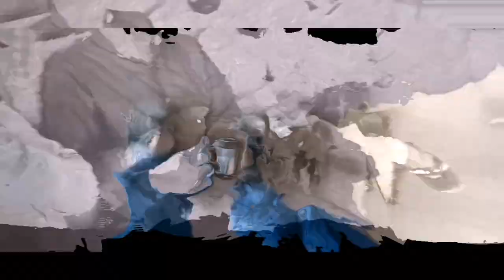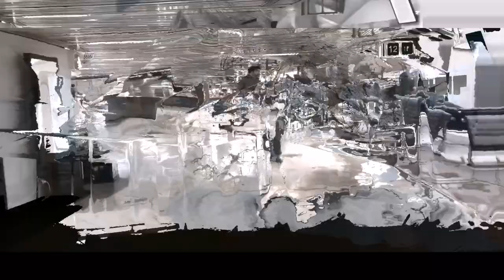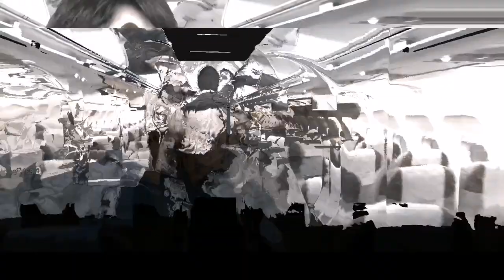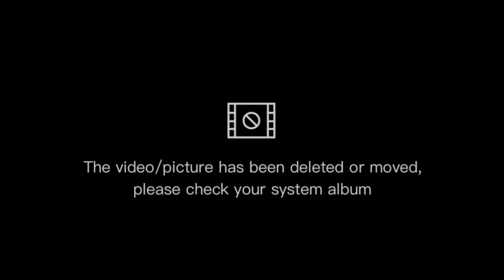HATIM ALI MIRANI GOING TO ISLAMABAD URGENT BY AIR VLOG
DIRECTOR.AZAM MIRANI
D.O.P  AZAM .HATIM VLOG